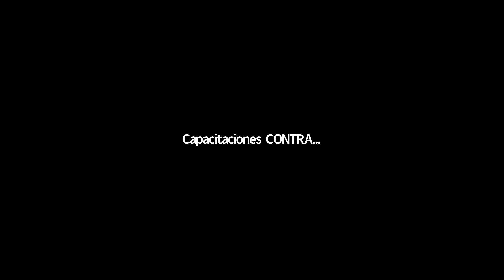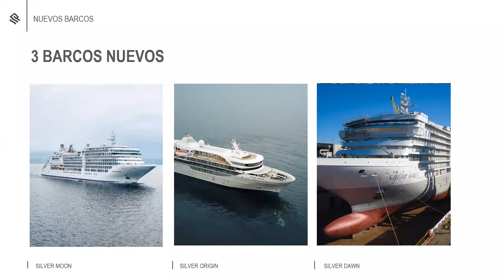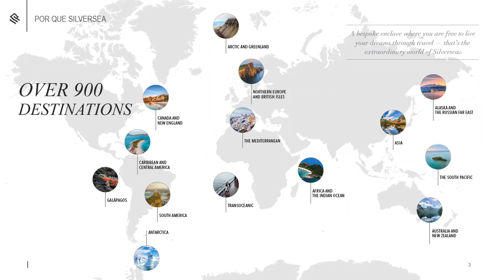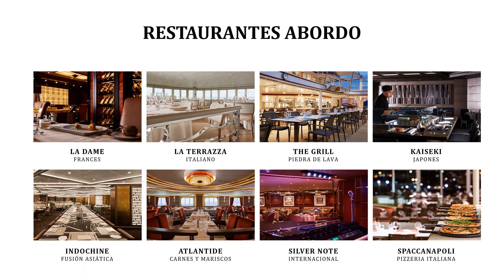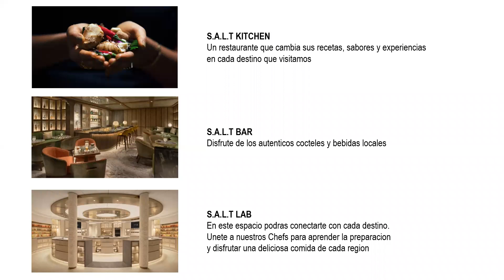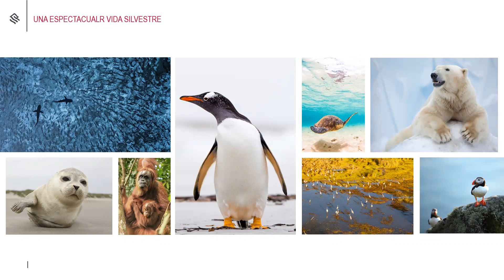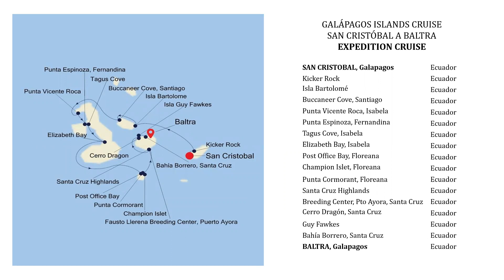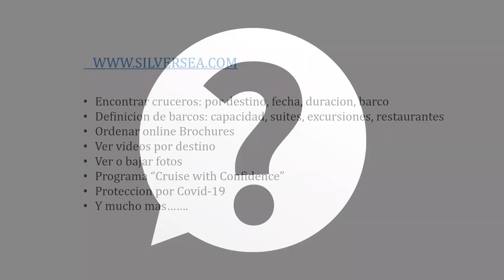Capacitación Silversea 17/11/2021